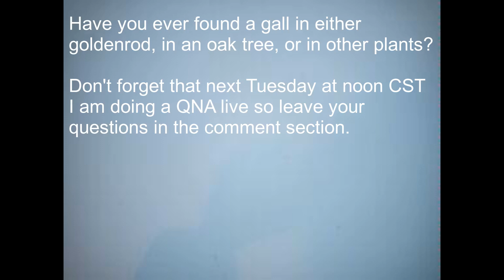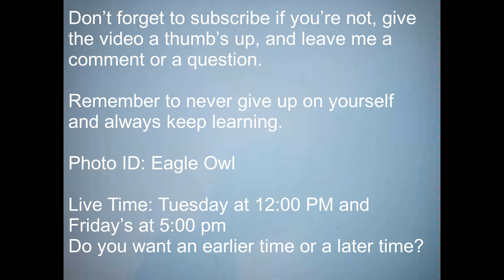Galls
Hey NaturePeeps, in today's video we are going to be looking at the Galls.

Do you use native plants in your landscaping?
* Going Live at 5:00 pm September 22 "How to Stay Safe In Nature"
*Going Live at 12:00 PM September 26 "QNA" I need your questions so I
can answer them.